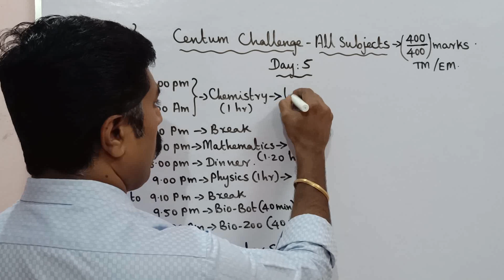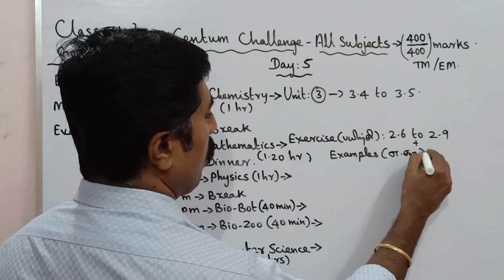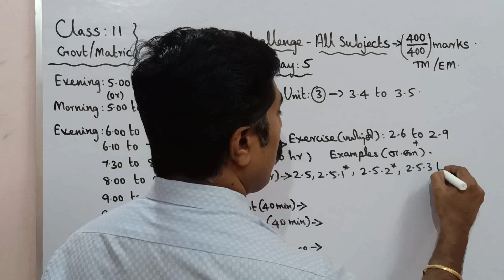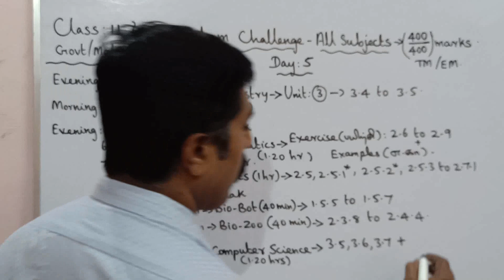Class 11|Day 5|Centum Challenge|Half yearly exam|all subjects|sky physics